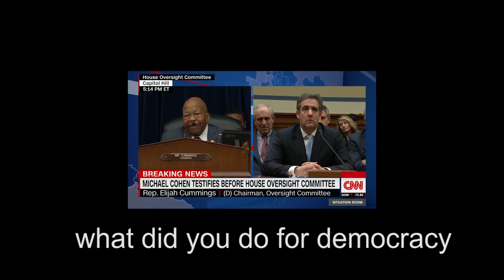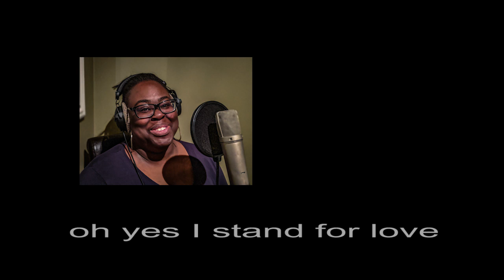Johnny Pearl - Elijah Cummings (lyric video)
Tribute Song for Elijah Cummings